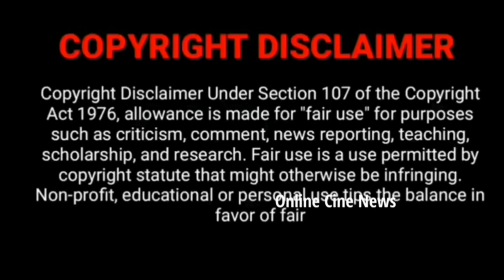வானத்தைப்போல சீரியல் துளசி, ராஜபாண்டி | Vanathai Pola Serial Upcoming Episode Updates